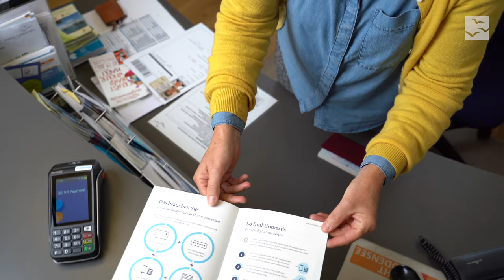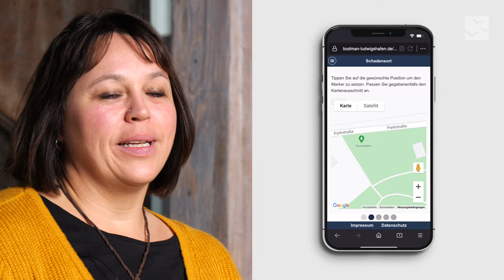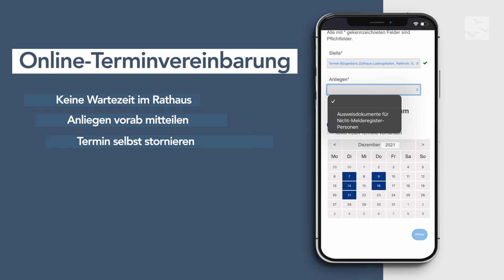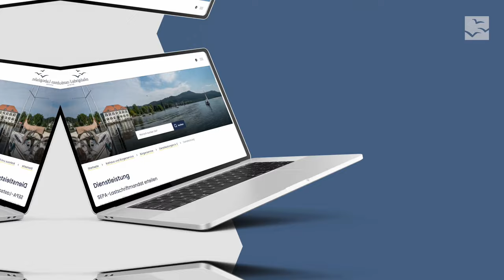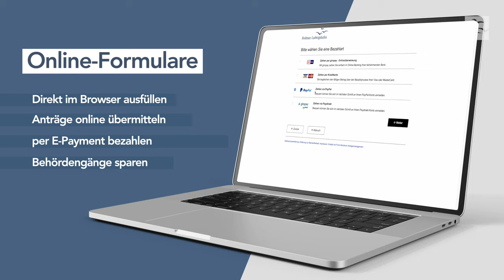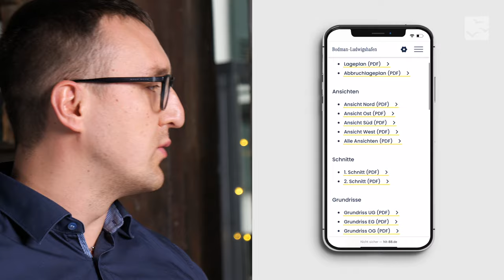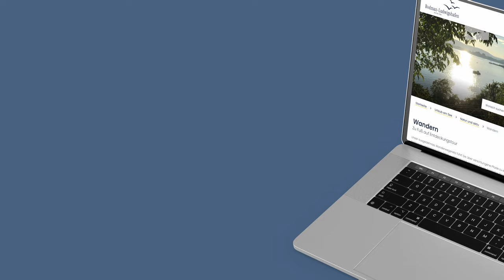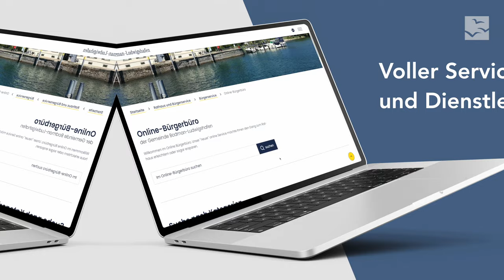Präsentation der neuen Internetseite von Bodman-Ludwigshafen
Nun geht sie endlich online - die neue Webseite der Gemeinde Bodman-Ludwigshafen. Sandra Domogalla, Leiterin des Amtes „Tourismus, Kultur & Marketing“ führt im Zollhaus in Ludwigshafen durch die Präsentation und spricht mit Beteiligten aus dem Projektteam.

0:00:18 - Begrüßung durch Sandra Domogalla
0:00:49 - Einleitende Worte durch Bürgermeister Matthias Weckbach
0:03:27 - Grußworte von Projektleiterin Michaela Trenkle, Agentur hitcom
0:06:06 - Patrick Ehmann, Beratung & Koordination, E&E Werbeagentur
0:07:36 - Regina Renner, Hauptamt, zum Thema Bürgerservice
0:09:51 - Larissa Korat, Finanzverwaltung, zum Thema Online-Formulare
0:12:09 - Rudolf Schlichenmaier, Bauamt, zum Thema Angrenzeranhörung
0:13:50 - Sandra Domogalla, zum Thema Tourismus
0:14:35 - Abschließende Worte, Countdown und GO LIVE!

🚀 Ehmann & Ehmann Werbeagentur, aus Ludwigshafen
Konzeption & Schnitt des Präsentationsvideos